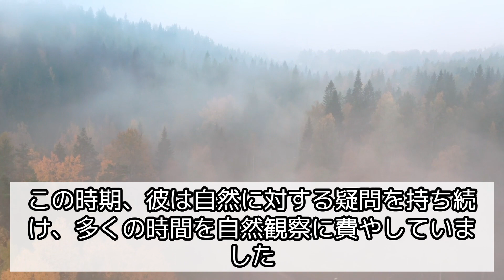【奥深い進化】チャールズ・ダーウィンと進化論の驚きの事実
今回は「​チャールズ・ダーウィンと進化論の驚きの事実」というテーマで、ダーウィンの生涯を通じた進化論の発展と、その影響や現代社会での意義について深く探ります。雑学